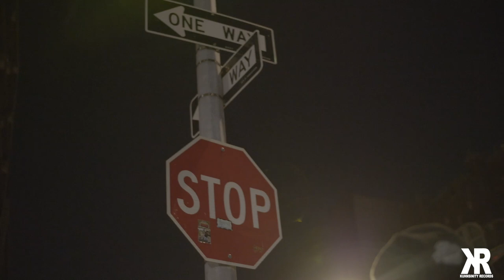BRONX VLOG W/ Luh Dino & Friends